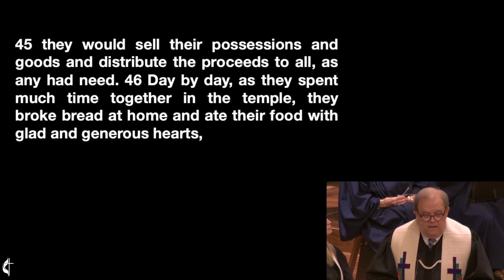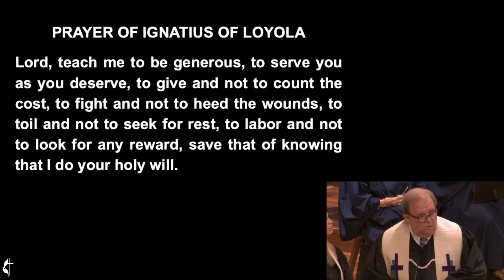Traditional Sermon on Acts 2:42-47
Sermon from FUMC Colleyville 04/28/24